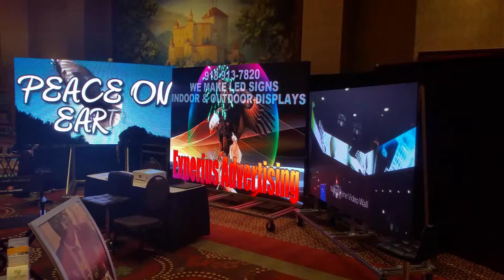Branson Trade Show 2-16-19